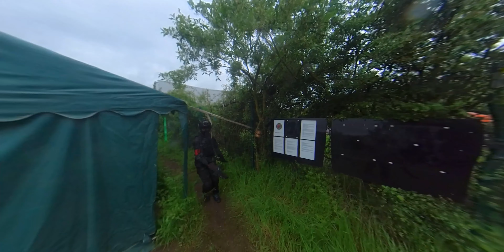J'ai ENFIN filmé une partie d'AIRSOFT! (c'était pas simple)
Après des mois de galère à obtenir une protection de caméra qui marche pour les Insta 360 RS. Me voila enfin sur le terrain avec la caméra sur le casque!

Merci à la FAC pour leurs accueil et cette super partie dominical comme je les aimes!

Live Twitch:
A partir de 21h
Lundi // Mercredi // Vendredi